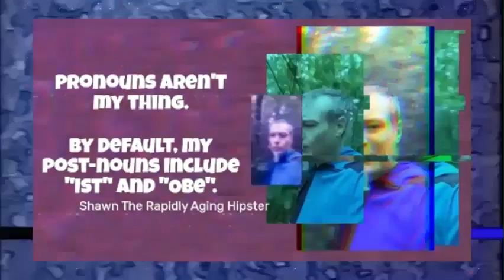Iggy Pop - Lust For Life (featuring the National Film Board of Chinada)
For more music videos and other fun stuff, come visit us @

P.F.101